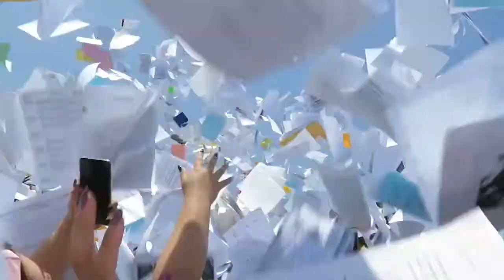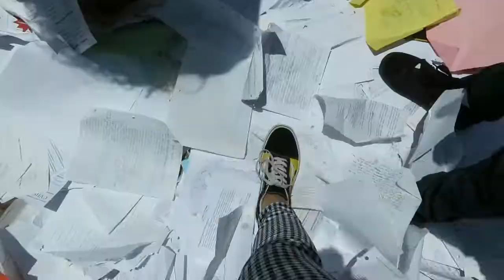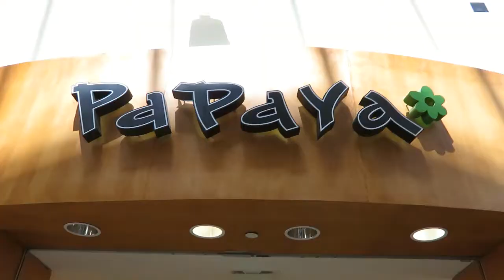PAPER TOSS 2018!!!!/ GRADUATION DRESS SHOPPING